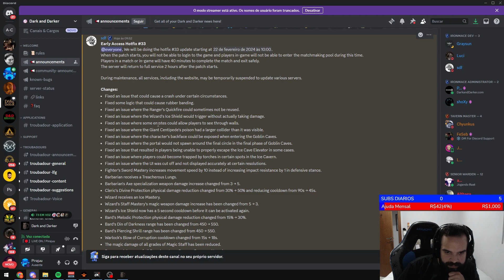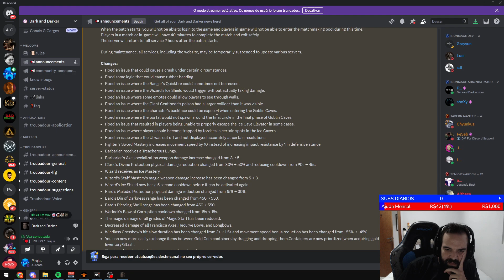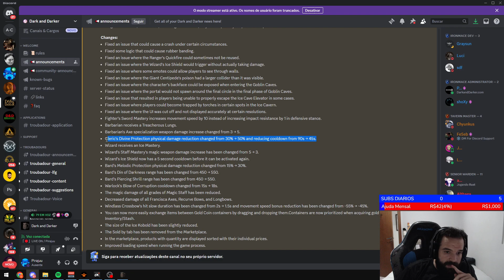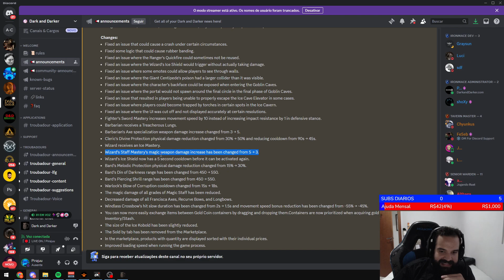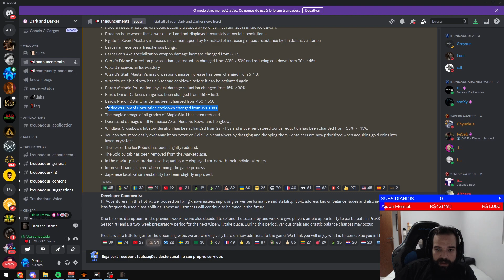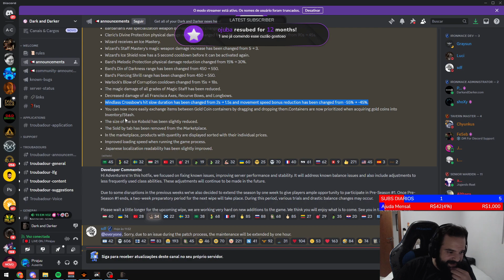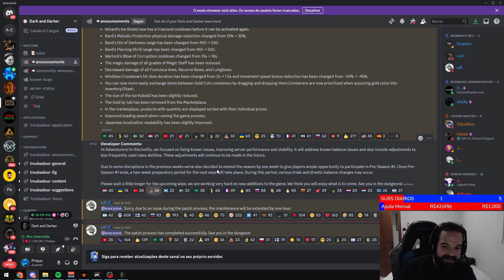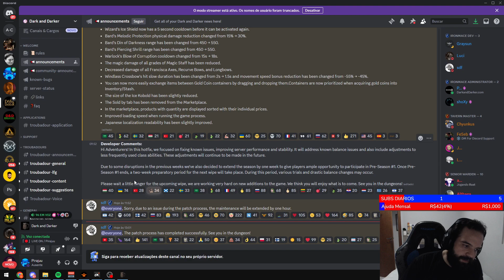Leitura do HotFix #33 - F MAGE BONK E F HUNTER ?